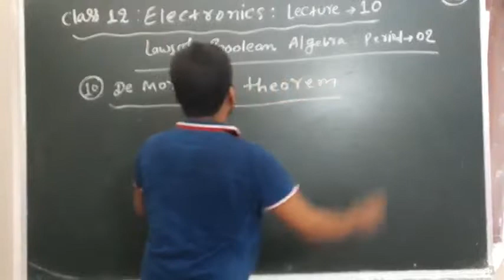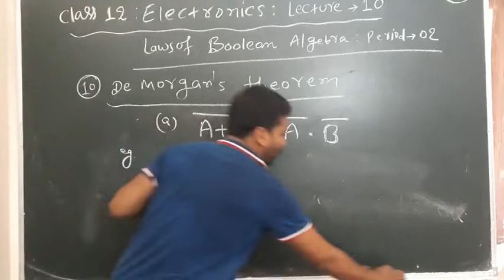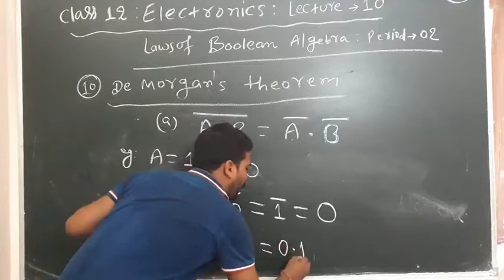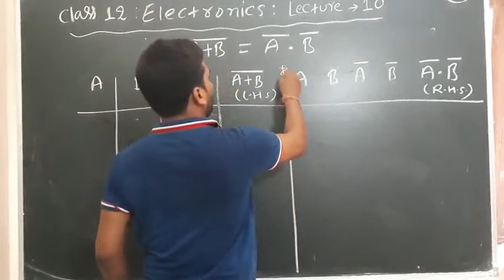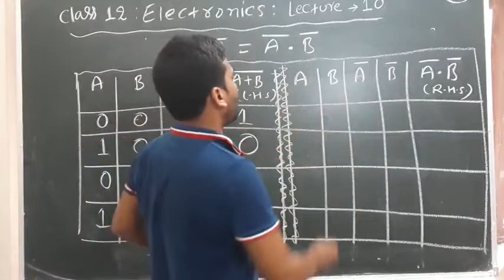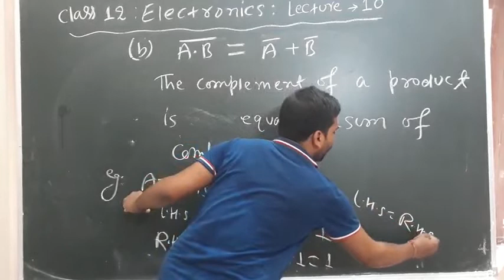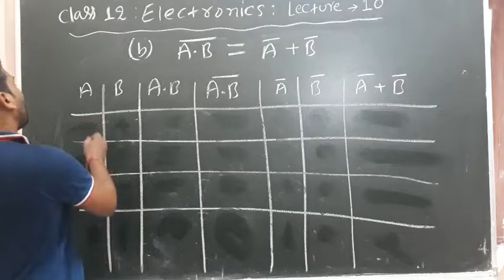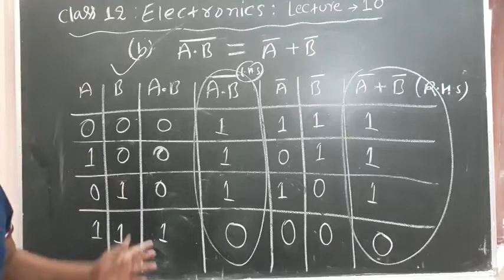Class 12 Electronic 10 Demorgans theorem